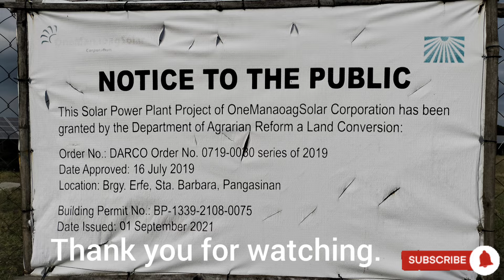Solar Farm at Erfe Sta. Barbara, Pangasinan, CleanTech Solar Farm, OneManaoagSolar Corporation